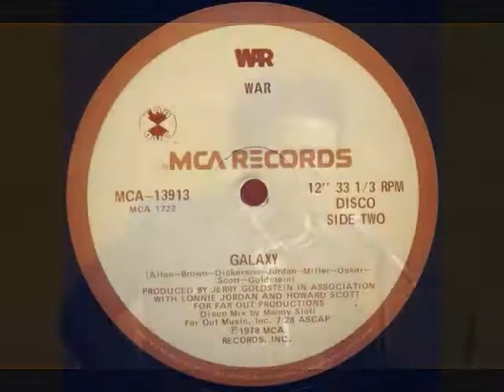War - Galaxy Part.1 No.14 2nd Week January 1978 UK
War - Galaxy Part.1 (Vinyl)(RadioSpeed0 (Original Plastic) Got to No.14 in the second week of January 1978 in the United Kingdom. Uploaded by former Radio DJ John Magnetron. And Going by the Guinness Book of Hit Single Records and the British Book of Hit Singles, which was compiled from information that was gathered by organizations such as the British Market Research Bureau, the New Music Weekly and Gallup. As well as falling back on the overlay of chart music seen on other internet sites which reflects chart positions of music in the same periods. These Chart positions should, therefore, be the same as the BBC Chart positions as they were played at the time. But it should be noted that the said ‘book entries’ are found in these uploads and that chart positions from ’The Official Chart Company Internet site’ are not the same reflection although similar.  The importance of the Public Playing the original Vinyl on certain internet sites, are recognized and appreciated in certain professional fields such as Radio, as it helps program organizers check that the tracks that are now used  from Compact Disc, Mp3 Wav and Wma tracks of the same music, are, in fact, the definite article and not re-recordings or the same music played at a different speed. (RadioSpeed) in the UK was not a definite or purposeful difference, but was about 44,43 or 42 R.P.M caused by both, in different Radio Studios, cases of ’loss’ such as, Electrical, and Mechanical, heat resistance and, more so, drag from the Tone Arm. In Cases where a Record Deck had a variable speed, it is possible that the DJ’s made them turn that slightly bit slower so as, more often, over run, ‘News Time’ etc, as you could always fade the record out, but a DJ’s Nightmare is always being left with nothing to say, the minute before the hour. So a song played  now at (RadioSpeed) such as it was unpredictably during, for example, the 1970’s, the equable slower speed from the past, will bring back more memories than any old nostalgic tune that has somehow, now, speeded up. Of Course, The re-productive qualities of 45's through these sites are not good enough for professional use!